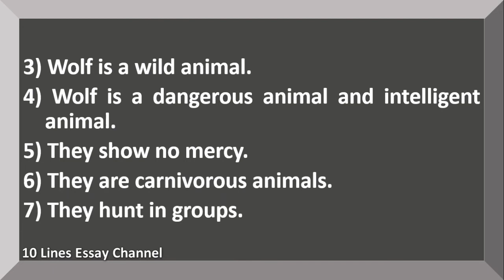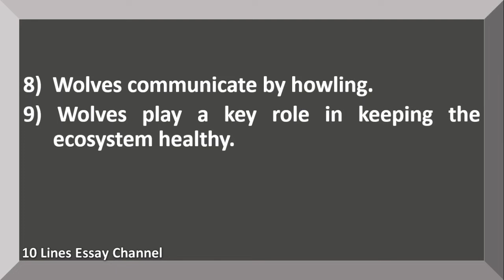10 Lines about Wolf in English | Essay on Wolf | Wild Animal | Few Lines on Wolf in English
Want to have a Few Sentences about Wolf?  You are in the right place!
This video provides you with 10 Lines on Wolf in English.  It is very easy to understand and learn.

Few Sentences about Wolf
Few Sentences about Wolf in English
10 lines on Wolf
10 lines on Wolf in English
Essay on Wolf
Essay on Wolf in English
Paragraph on Wolf
Few lines on Wolf